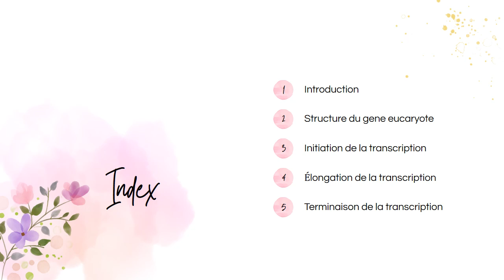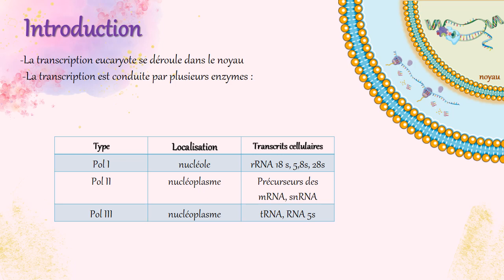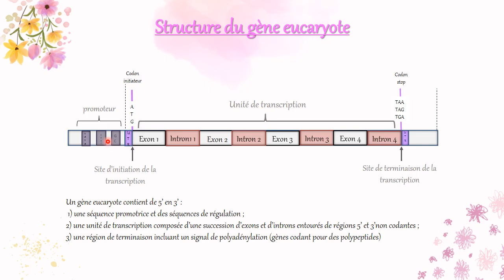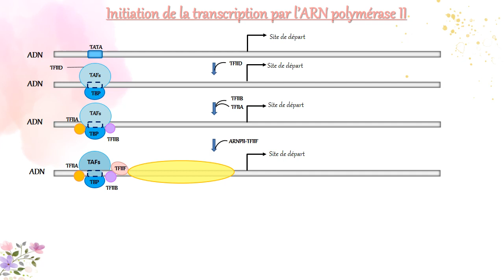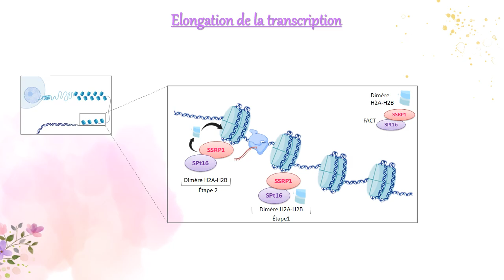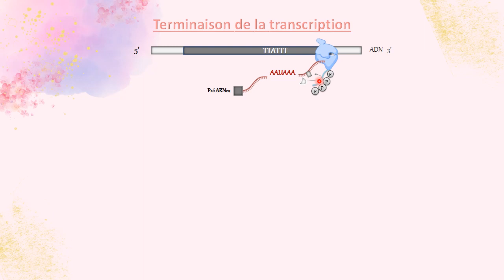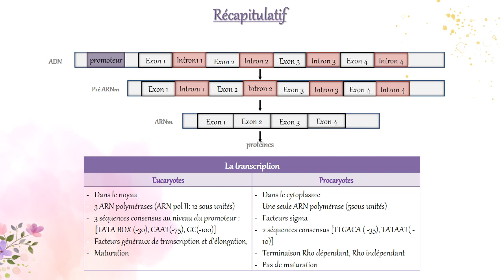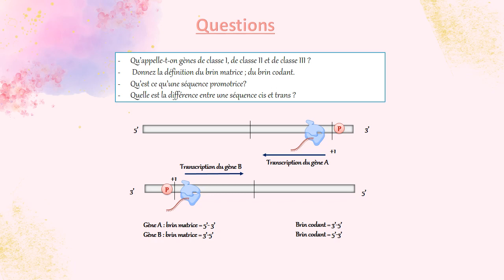La transcription chez les eucaryotes